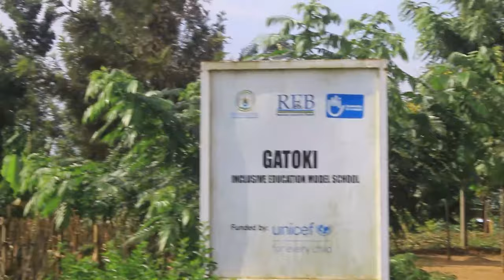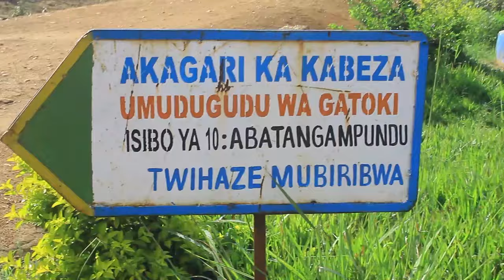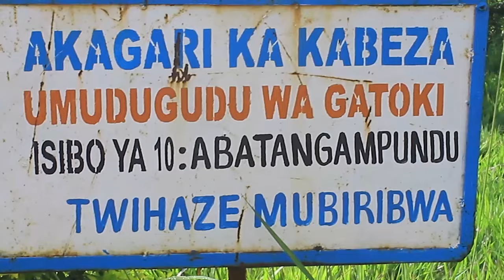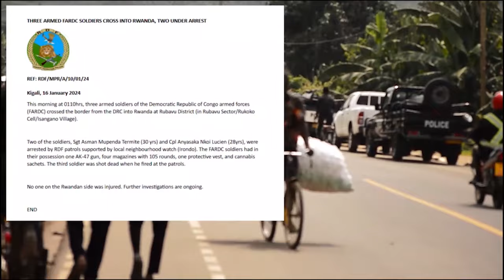umugabo yishe mugenzi we amuziza 5k